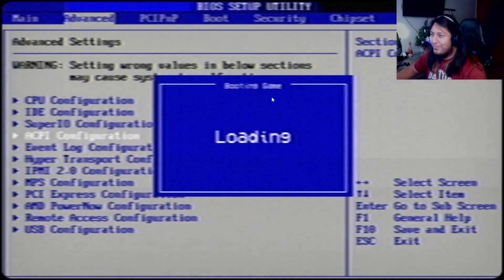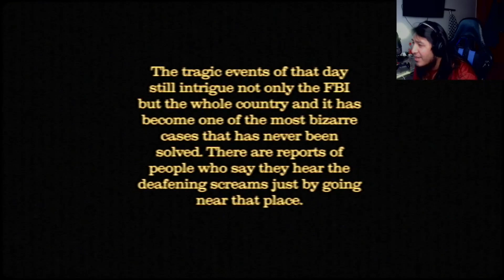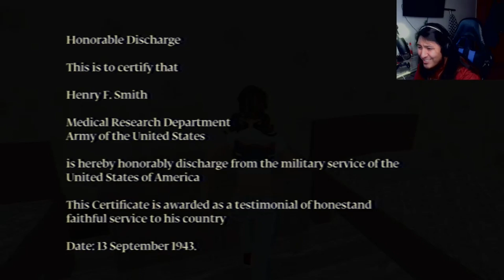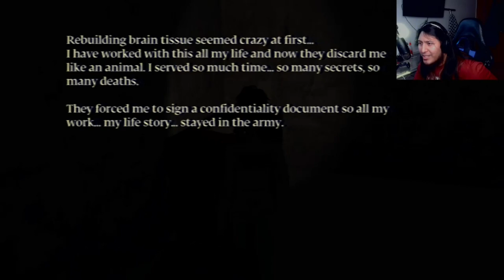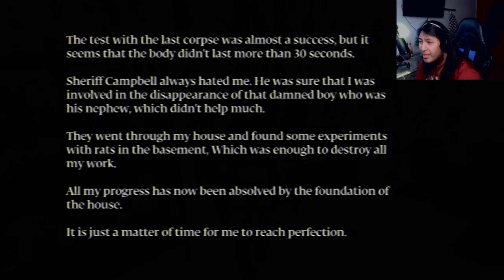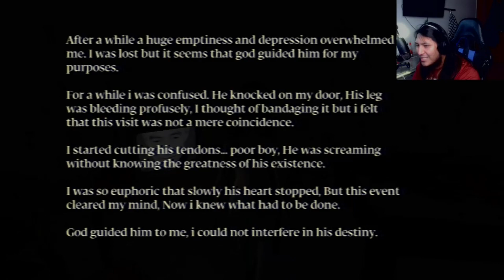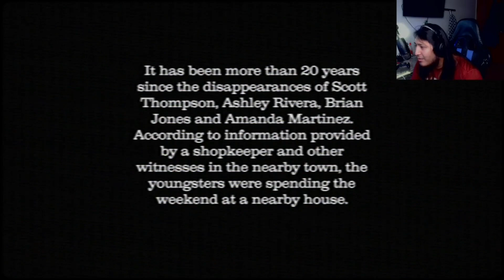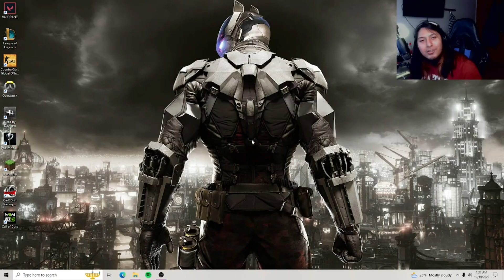The Horror in This House is Weird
Have you ever wanted to take a trip with your friends one weekend to end up in a massacre!? This short 8-bit horror style adventure game brings an experience of horror! Four teens taking a trip to a house thinking it was going to be a fun time...ends up with death!
I also go live so please take the time and come check it out and support the twitch!

If you wanted to play this game!